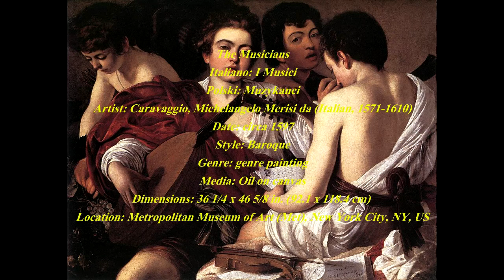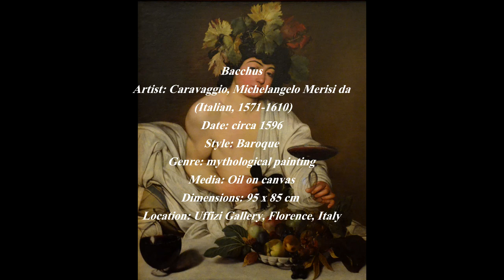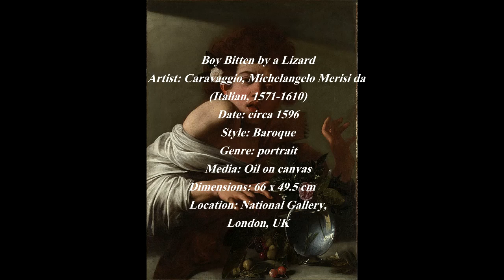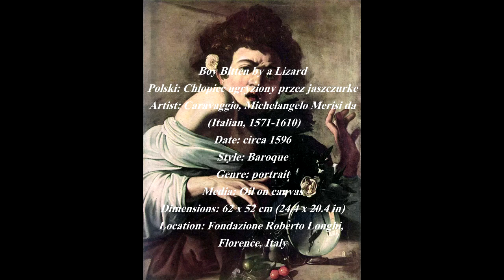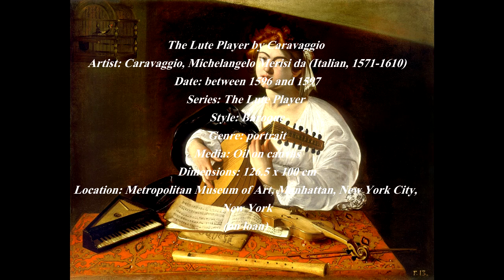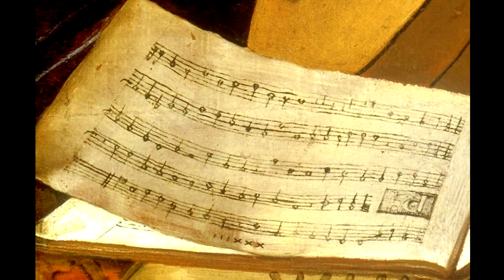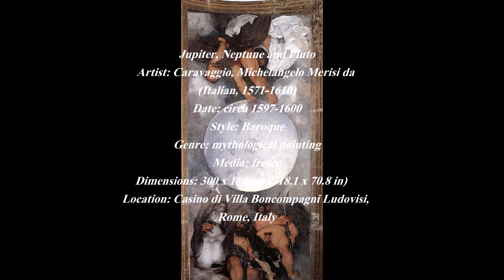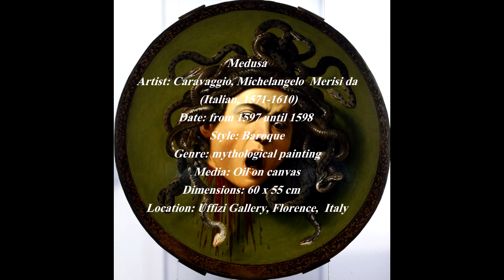CARAVAGGIO, Michelangelo Merisi da (Italian, 1571 - 1610 Porto) - Part II - (1595-1599)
Michelangelo Merisi (Michele Angelo Merigi or Amerighi) da Caravaggio (28 September 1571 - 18 July 1610) was an Italian painter active in Rome, Naples, Malta, and Sicily from the early 1590s to 1610. His paintings combine a realistic observation of the human state, both physical and emotional, with a dramatic use of lighting, which had a formative influence on Baroque painting.

Caravaggio employed close physical observation with a dramatic use of chiaroscuro that came to be known as tenebrism. He made the technique a dominant stylistic element, darkening shadows and transfixing subjects in bright shafts of light. Caravaggio vividly expressed crucial moments and scenes, often featuring violent struggles, torture and death. He worked rapidly, with live models, preferring to forego drawings and work directly onto the canvas. His influence on the new Baroque style that emerged from Mannerism was profound. It can be seen directly or indirectly in the work of Peter Paul Rubens, Jusepe de Ribera, Gian Lorenzo Bernini, and Rembrandt, and artists in the following generation heavily under his influence were called the "Caravaggisti" or "Caravagesques", as well as tenebrists or tenebrosi ("shadowists").

Caravaggio trained as a painter in Milan before moving in his twenties to Rome. He developed a considerable name as an artist, and as a violent, touchy and provocative man. A brawl led to a death sentence for murder and forced him to flee to Naples. There he again established himself as one of the most prominent Italian painters of his generation. He traveled in 1607 to Malta and on to Sicily, and pursued a papal pardon for his sentence. In 1609 he returned to Naples, where he was involved in a violent clash; his face was disfigured and rumours of his death circulated. Questions about his mental state arose from his erratic and bizarre behavior. He died in 1610 under uncertain circumstances while on his way from Naples to Rome. Reports stated that he died of a fever, but suggestions have been made that he was murdered or that he died of lead poisoning.

Caravaggio's innovations inspired Baroque painting, but the Baroque incorporated the drama of his chiaroscuro without the psychological realism. The style evolved and fashions changed, and Caravaggio fell out of favor. In the 20th century interest in his work revived, and his importance to the development of Western art was reevaluated. The 20th-century art historian André Berne-Joffroy stated, "What begins in the work of Caravaggio is, quite simply, modern painting.

7:17